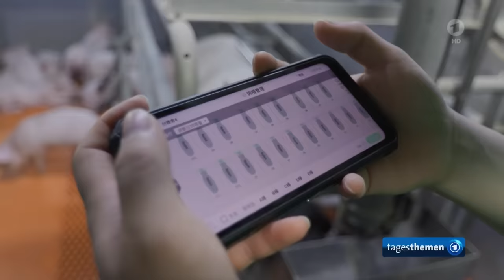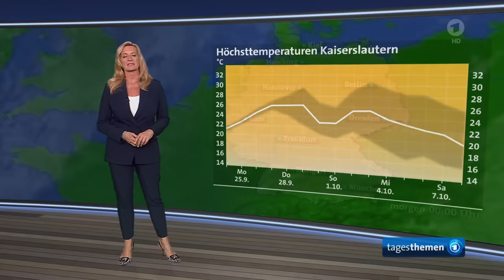tagesthemen 22:45 Uhr, 24.09.2023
Themen der Sendung: Migrationspolitik der Bundesregierung - Welche Vorschläge sind umsetzbar?, Im Konflikt um Bergkarabach kommen erste Flüchtlinge in Armenien an, Weitere Nachrichten im Überblick, Tierwohl auf chinesisch: Schweine werden in Hochhäusern gehalten, Sport im Überblick, Das Wetter

Hinweis:
Der Beitrag zur Fußball-Bundesliga darf aus rechtlichen Gründen nicht auf tagesschau.de gezeigt werden.